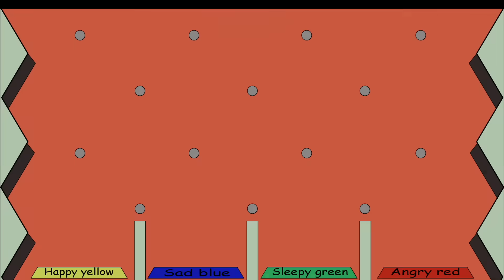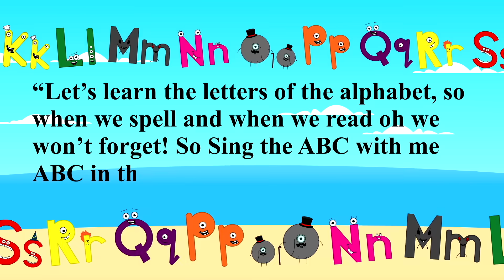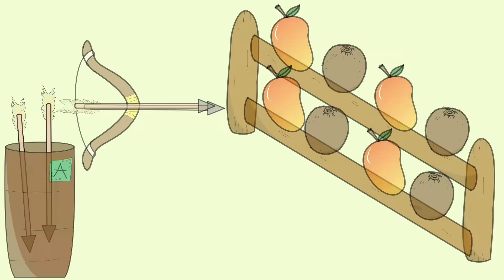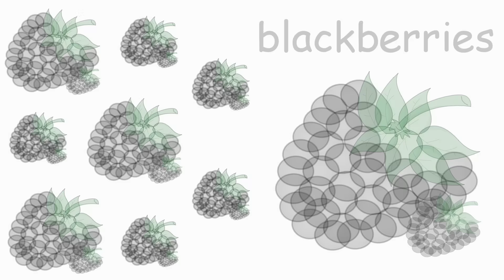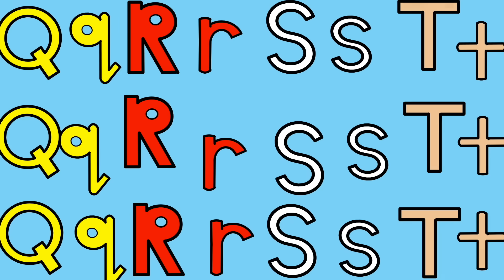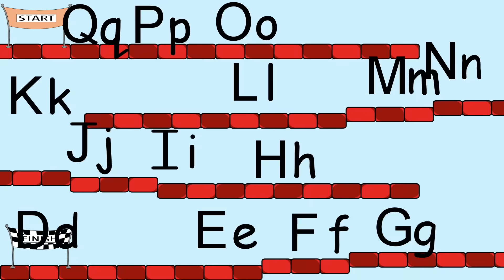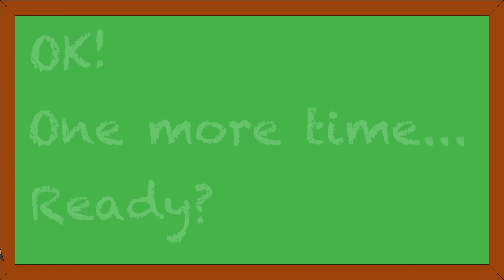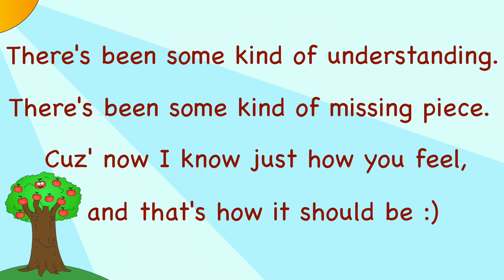Fruits, Colors, & More Kids Songs! | +60 Min Collection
► Visit our English Tree Site for FREE printables, stickers, posters, books & more!

It's a long play collection of Fruit Colors Songs! Including Fruits, Colors, Animals, Abc, Shapes and More Kids Songs! Sing along with your kids, baby, students, or children! Teach and learn the names of the English colors, fruits, and more with this fun and catchy 60 minute kids compilation.